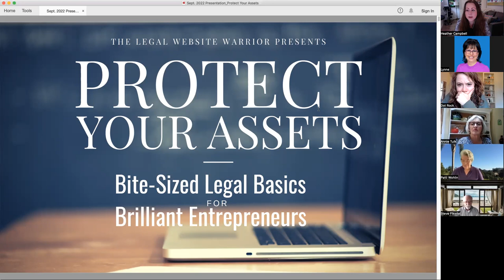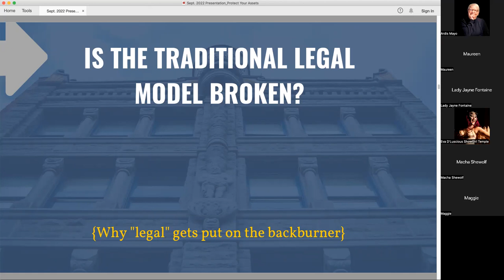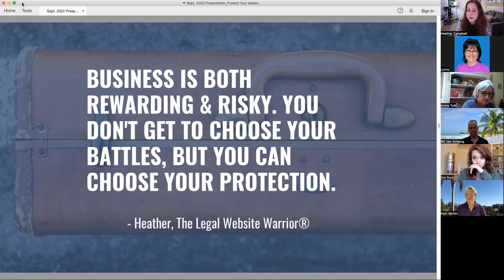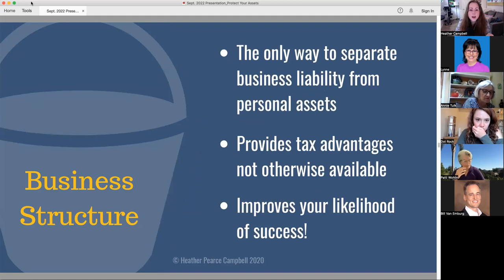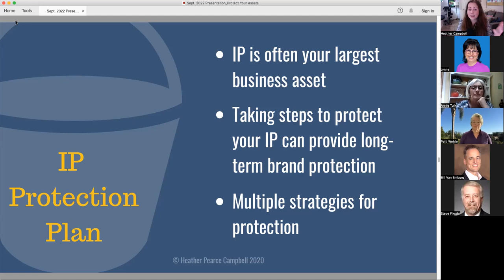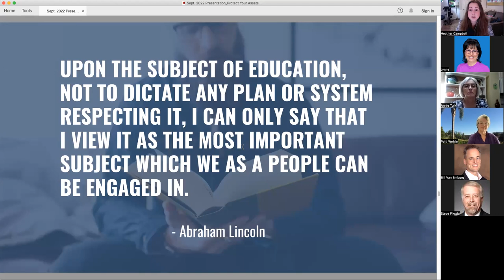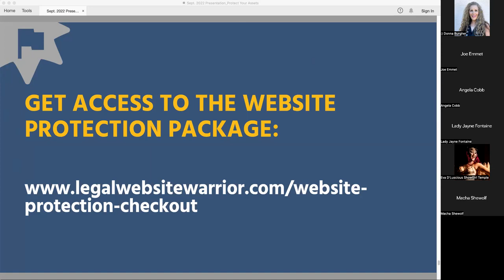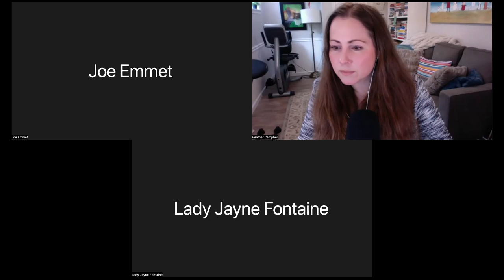Protect Your (Online) Assets Masterclass 09.14.2022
Join me for this monthly Masterclass, "Protect Your Online Assets: Bite-Sized Legal Basics for Brilliant Entrepreneurs", where you will learn the basic framework I walk my clients through for legal protection in their businesses.

We will cover some of the biggest legal risks small businesses face, what it takes to protect your online business, content and IP, and how to simplify your legal strategy moving forward as you grow and expand your business.

Look forward to having you join us!